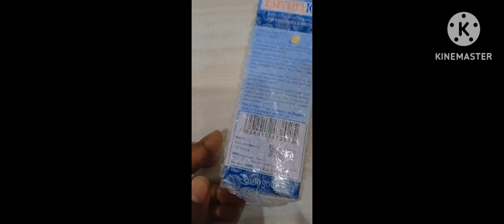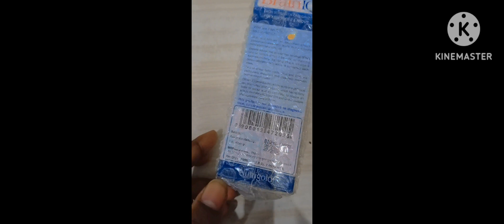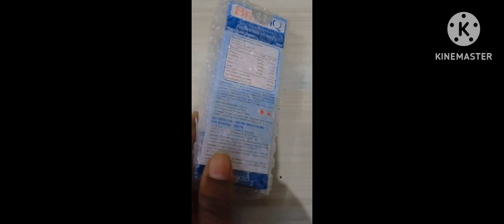BRAIN IQ SYRUP#শিশুরস্মৃতিশক্তিবাড়াতেসাহায্যকরে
Brainiq syrup শিশুরস্মৃতিশক্তিবাড়াতেসাহায্যকরেখুব তাড়াতাড়ি power,brain health#Brain iq syrup#Brain development#brain stimulation#fattyacid#music for brain power#omega 3 syrup#Brain iq syrupডাক্তার এর পরামর্শছাড়া ওষুধ ব্যবহার করবেন না
ওষুধের বিষয় জ্ঞান অর্জন করার জন্য আমাদের. এই চ্যানেলটিকেসাবস্ক্রাইবকরেদিন🙏Do not take medicine without doctor permission আমাদের চ্যানেল আপনাদের কে কোনও ওষুধ খাওয়ার কথা বলেনা আমাদের চ্যানেল টি ওষুধের গুরুত্বপূর্ণ কাজ কোম্পানীর নাম দাম পেকিং এর জন্য ব্যবহার করা হয়েছে . ডাক্তারের সঠিক পরামর্শ নিন আর ওষুধ খান 🙏💊 company best brain tonic#Brain iq syrup price in india#brain iq syrup Brain iq syrup brain development Brain iq syrup fish oilshortsclip #